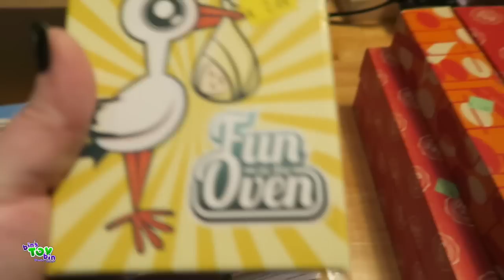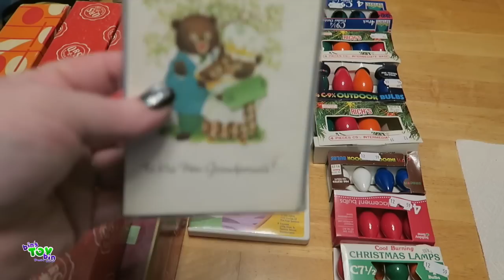Return of the Thrifting Siblings! 1.9.2017 | Bins Toy Bin Daily Vlogs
It is the return of some thrifting with Jenna but this time Bin tags a long too! Lets see if we can find any good deals today!

1.9.2017 Daily Vlog #445